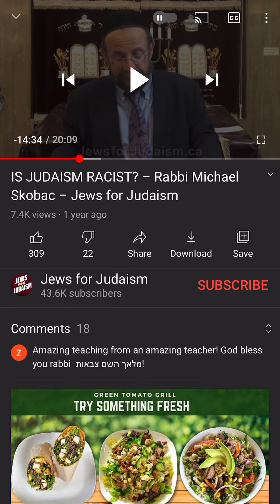Why’d God “Chose” Moses